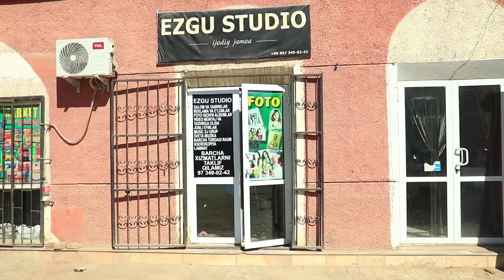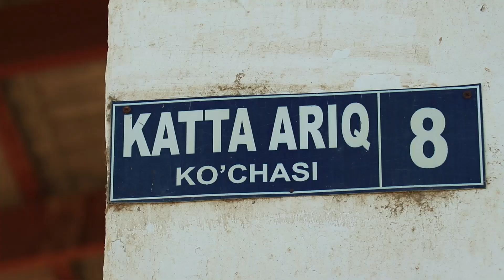Jomal agamizni 60 yosh yubley